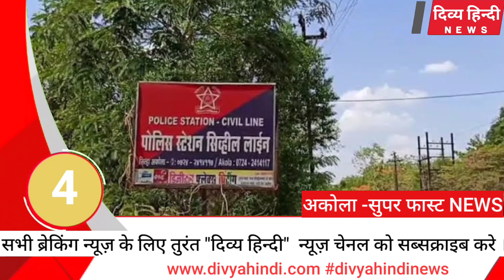अकोला ज़िले की 1 मिनिट में 10 बड़ी खबरे, दिव्य हिन्दी की सुपरफ़ास्ट न्यूज़. - Divya Hindi News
अकोला फटाफट न्यूज़, 1 मीनिट में 10 बड़ी खबरे..